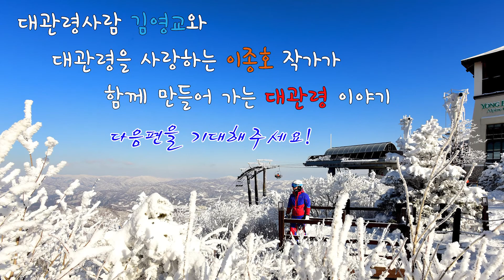대관령이야기 폭설이 내려 눈꽃이 너무나 아름다운 용평 발왕산편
대한민국 스키의 메카 이며 2018 동계 올림픽이 열린 대관령 용평리조트 폭설이 내려서 눈꽃이 너무나 아름답게핀 발왕산을 소개합니다